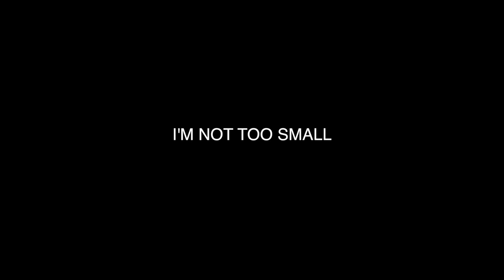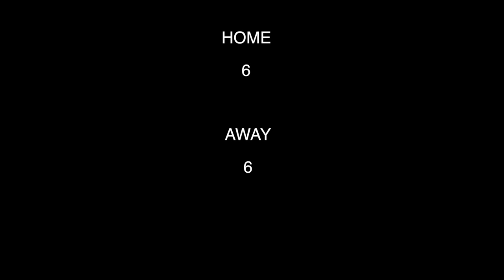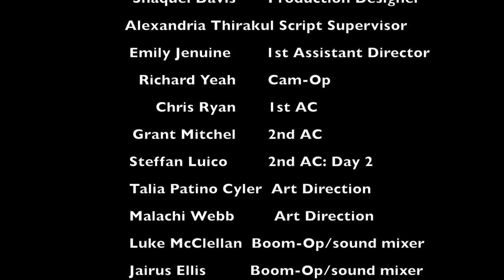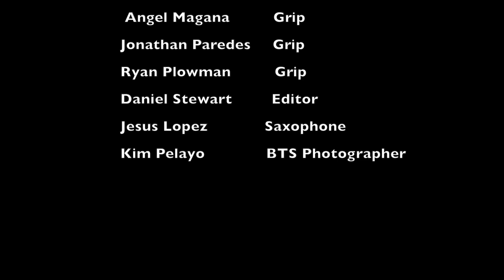I'M NOT TOO SMALL THE MOVIE (Short Film) BY DANIEL STEWART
Starring Braylon Howard - the son of Royce Reed and 8 time
NBA All-Star Dwight Howard🏀 And, Also starring
the very talented Maddy Owens.

8-year-old Jeffery wants to play basketball. Will his size keep him out of the game?

Written, Directed and Edited by Daniel Stewart

Stream all original songs from the movie